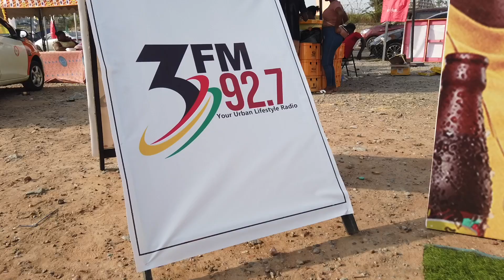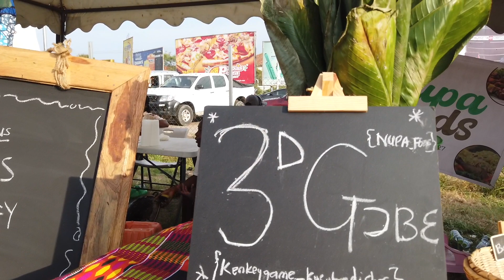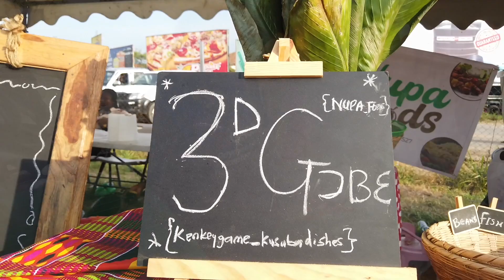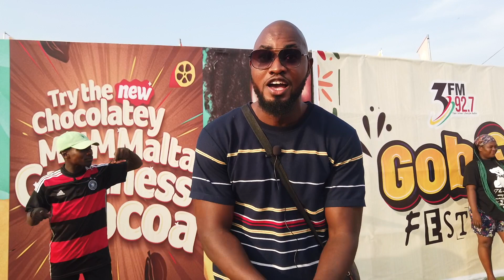Gob3 Festival 2023 |@MOGMusic | Johnnie Hughes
Gob3 Festival 2023